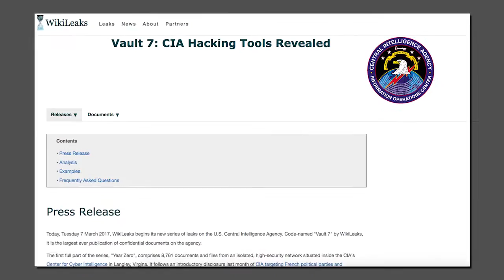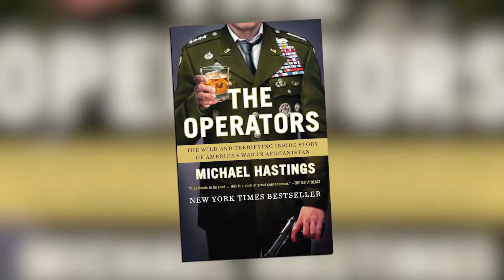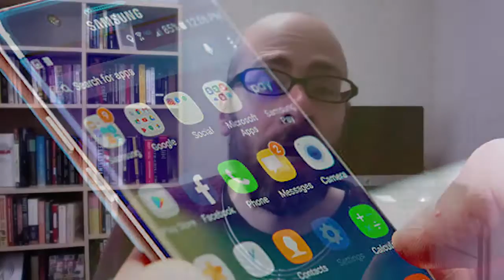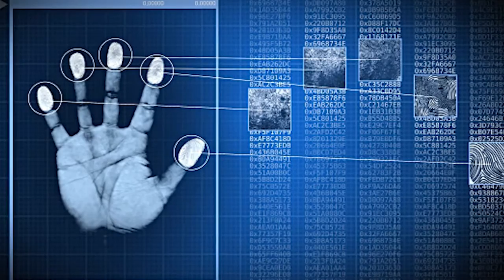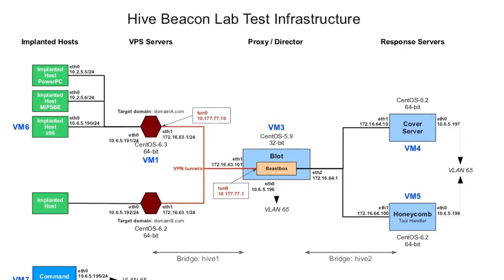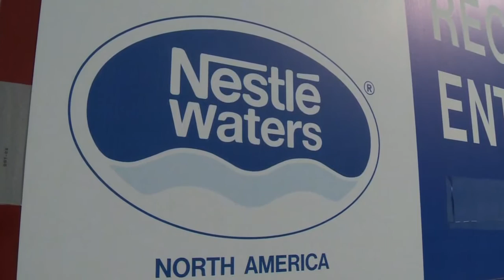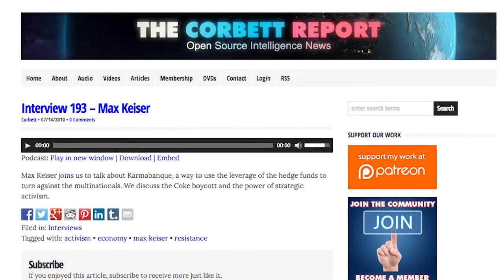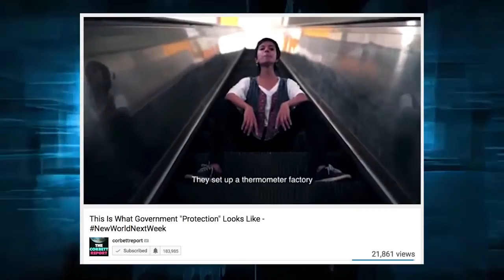Vault7 Problem Reaction Solution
Welcome to New World Next Week - the video series from Corbett Report and Media Monarchy that covers some of the most important developments in open source intelligence news. This week: